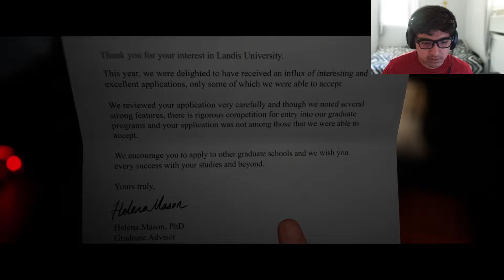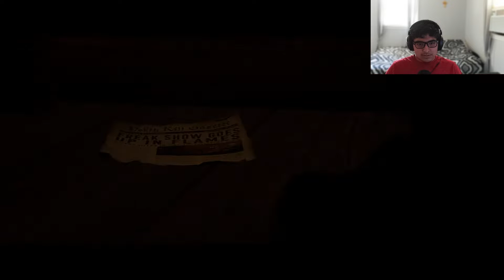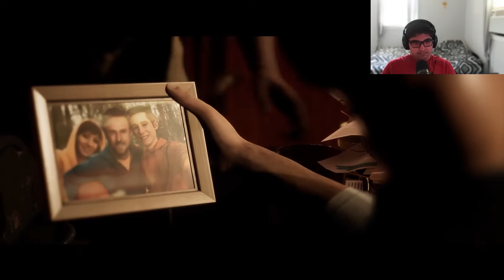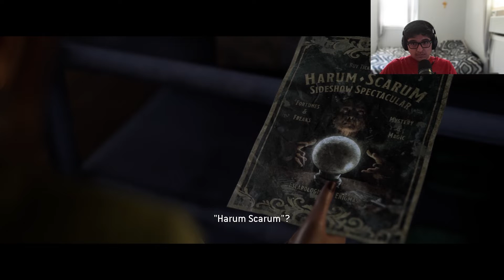The quarry | Those faces are smashable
just a NORMAL lets play before i decide to absolutely destroy this game with an idea i have ;) otherwise like always have a nice day